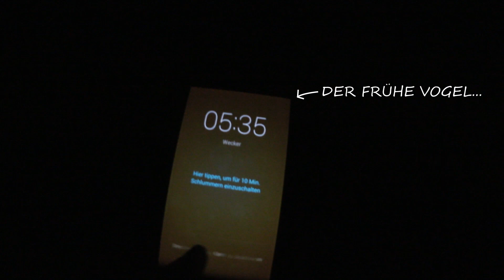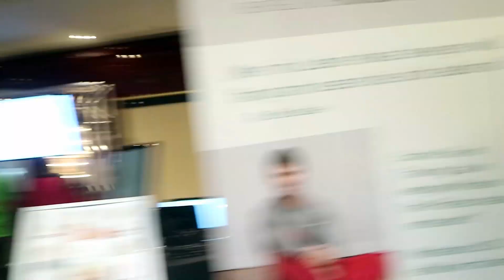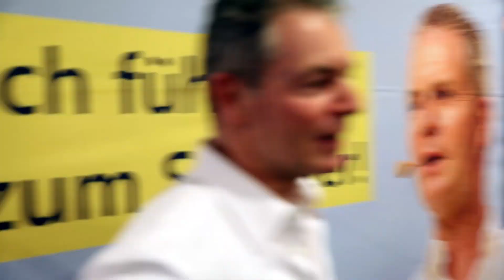Besser spät als nie! Vertriebsoffensive Berlin, die Zweite | VLOG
Der VLOG Komplett Kurs von Clemens Bittner: Der 1:1 Umsetzungskurs mit dem auch Du Profi VLOGs in nur 4 Wochen ohne Filmerfahrung produzierst & Dein Publikum mit Emotionen begeisterst – garantiert!

Jaaaaaa. Die Vertriebsoffensive ist schon eine Weile her... Sarjoscha kam während der Tour nicht hinterher mit VLOGs schneiden. Jetzt haben wir noch Jonas, der Sarjoscha unterstützt. Darum kommen jetzt nach und nach noch die VLOGs der Vertriebsoffensive-Tour.

Heute: Vertriebsoffensive Berlin - die Zweite. Levent nimmt dich an die Hand und zeigt dir mal, was er während der Veranstaltung so alles macht. :-)

Wie hat dir das Video gefallen? 🤔 Möchtest auch du mit Dirk zusammenarbeiten ❓❓❓

📈Wir wollen wachsen 📈

Wenn auch du zum geilsten Team der Welt gehören 👥🌏 und im schicksten Bürogebäude im Ruhrgebiet arbeiten willst 🏙, dann schicke deine Bewerbung an: 📩

❗Gerne kannst du auch Freunden und Bekannten von uns erzählen❗

Du hast auch einen eigenen YouTube Kanal und filmst VLOGs ❓🎥
Du möchtest eine Vertriebsoffensive mal aus einer ganz neuen Perspektive erleben und auch mal hinter die Kulissen schauen 👁❓
Du willst uns exklusiv verfolgen und einen VLOG für deinen YouTube Kanal filmen?

► *Gimbel/Steadycam fürs Handy: